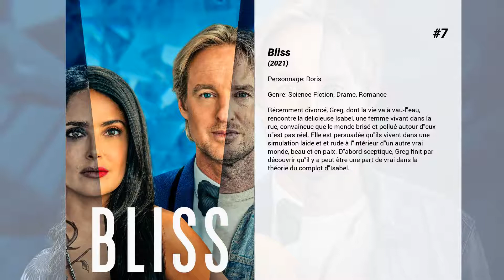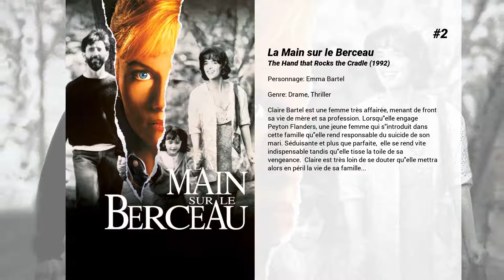Les meilleurs films de Madeline Zima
Les meilleurs films de Madeline Zima nous présente...

10. Monsieur Nounou
Sean Armstrong, catcheur a la retraite, est contacte par son ancien manager qui lui propose de servir de garde du corps a deux petits diables, Alex et Kate Mason, dont le jeu favori consiste a decourager leurs gouvernantes

9. The Family Tree
L'histoire d'une famille qui vit de nombreux problèmes. Elle aura à nouveau la chance d'être heureuse lorsque la mère, Burnie, souffrira d'amnésie et ne pourra plus se souvenir des 15 dernières années de sa vie.

8. Breaking the Girls
Alex et Sara médisent sans arrêt sur les personnes qu'elles n'aiment pas. Un jour Alex suggère que chacune devrait tuer la plus grande rivale de l'autre. Sara prend cela pour une plaisanterie jusqu'à ce qu'elle apprenne la mort de quelqu'un qu'elle connaît bien.

7. Bliss
Récemment divorcé, Greg, dont la vie va à vau-l'eau, rencontre la délicieuse Isabel, une femme vivant dans la rue, convaincue que le monde brisé et pollué autour d'eux n'est pas réel. Elle est persuadée qu'ils vivent dans une simulation laide et et rude à l'intérieur d'un autre vrai monde, beau et en paix. D'abord sceptique, Greg finit par découvrir qu'il y a peut être une part de vrai dans la théorie du complot d'Isabel.

6. Crazy Kind of Love

5. My Own Love Song
Jane (Renée Zellweger), une ex-chanteuse devenue handicapée à la suite d'un accident, reçoit des nouvelles de son fils. En effet, Devon reprend contact avec sa mère car il souhaite l'inviter à sa communion. Malgré les craintes de Jane de retrouver son fils après des années et de faire face à son passé, son ami Joey (Forest Whitaker) arrive à la convaincre d'entreprendre ce périple à travers les Etats Unis. C'est au cours de ce voyage et des rencontres qu'ils feront sur la route que Jane composera sa plus belle chanson d'amour.

4. The Collector
Un escroc, ayant un besoin urgent d'argent, entre par effraction dans la maison de campagne de son patron. Mais, bientôt, celui-ci réalise que sa famille a été enlevée par un tueur ayant placé des pièges mortels partout dans la maison.

3. Comme Cendrillon
Sam est orpheline depuis qu'elle est toute petite mais elle a été recueillie par sa belle-mère. Hélàs, celle-ci est une mégère qui l'exploite quotidiennement, tout comme ses deux filles. Au lycée, la situation n'est pas meilleure car la jeune est très seule. Elle discute seulement avec un mystérieux jeune homme sur internet et ils décident un jour de se rencontrer. Sam voit alors au rendez-vous Austin, le garçon le plus populaire du lycée ! Effrayée, elle part rapidement en laissant tomber son téléphone portable... Il va alors tout faire pour retrouver sa propriétaire.

2. La Main sur le Berceau
Claire Bartel est une femme très affairée, menant de front sa vie de mère et sa profession. Lorsqu'elle engage Peyton Flanders, une jeune femme qui s'introduit dans cette famille qu'elle rend responsable du suicide de son mari. Séduisante et plus que parfaite,  elle se rend vite indispensable tandis qu'elle tisse la toile de sa vengeance.  Claire est très loin de se douter qu'elle mettra alors en péril la vie de sa famille...

1. Scandale
Inspiré de faits réels, SCANDALE nous plonge dans les coulisses d’une chaîne de télévision aussi puissante que controversée. Des premières étincelles à l’explosion médiatique, découvrez comment des femmes journalistes ont réussi à briser la loi du silence pour dénoncer l’inacceptable.